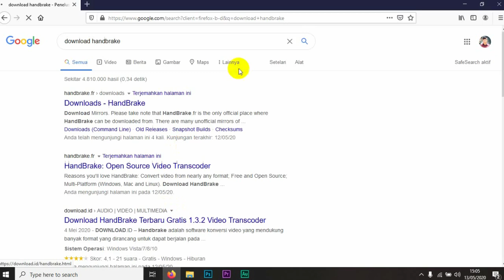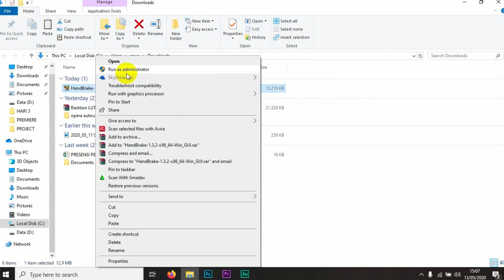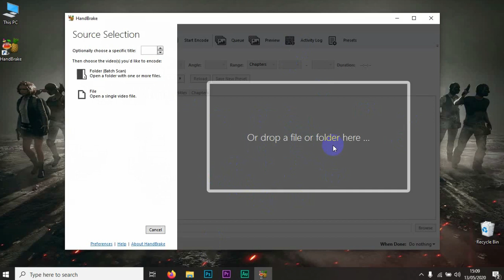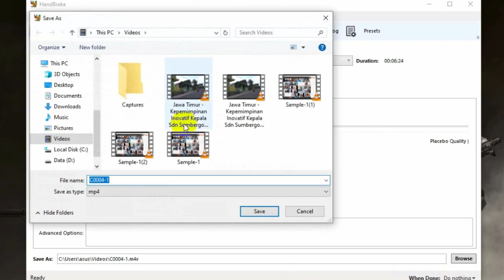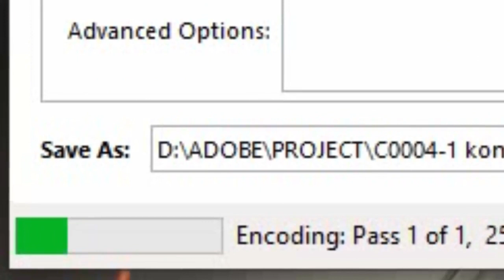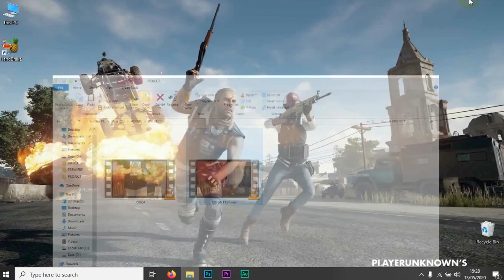TUTORIAL HANDBRAKE - KOMPRESI VIDEO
Cara Kompres atau Memperkecil Ukuran Video